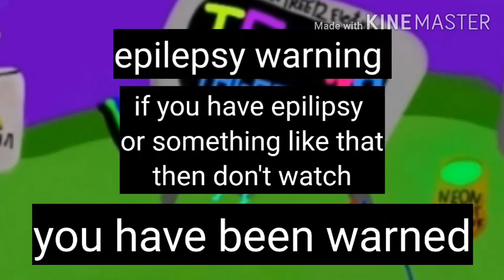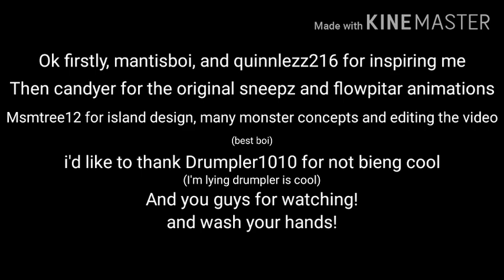techno tri-force full song---FT: many people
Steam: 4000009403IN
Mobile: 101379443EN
DOF: XNYT8SKY